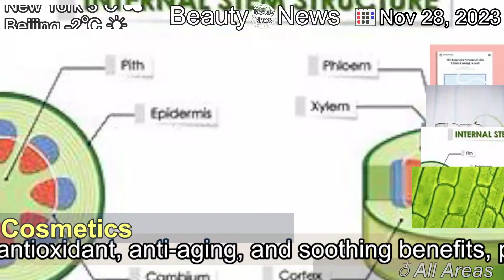[Latest]Use of plant stem cells in topical formulations on the rise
[Contents]
Lauded for their antioxidant, anti-aging, and soothing benefits, plant stem cells are quickly becoming increasingly in demand for topical cosmetic and skin care product formulations.